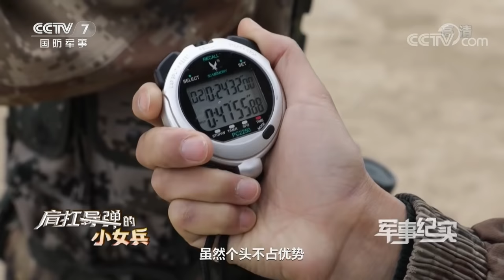飒！实拍中国导弹女兵精准炸毁目标 解放军便携式防空导弹意外曝光 「军事纪实」20210420 | 军迷天下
本期节目主要内容：据筒，是便携式地空导弹兵的基本功，这个动作想学会很简单，但是想把它学精，却没有想的那么容易。喻越是便携式地空导弹连女兵排的一名小女兵，其实这个排还有一个与众不同的外号“仙女排”。据筒训练对这位个子小小的喻越来说，非常痛苦，但她有一股倔得那么强的劲儿。